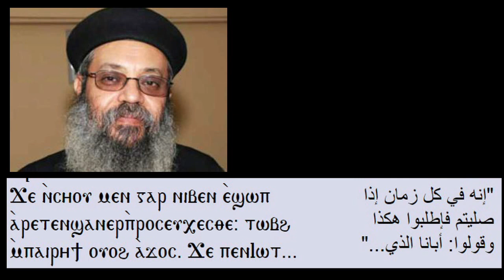قسمة القداس الكيرلسي باللغة القبطية- جناب القمص متياس نصر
من تسجيلات معهد الدراسات القبطية
قسمة القداس الكيرلسي باللغة القبطية
قدس الأب الورع جناب القمص متياس نصر